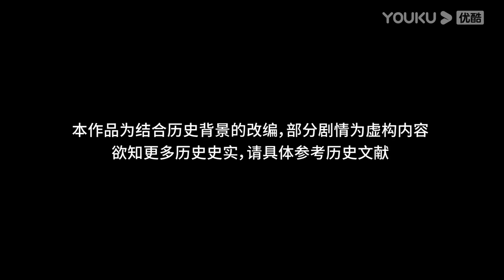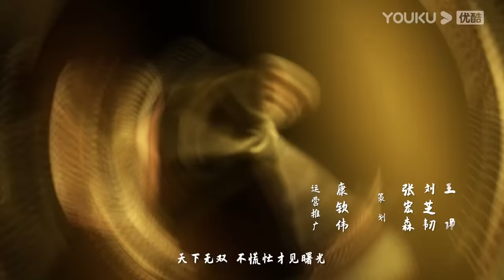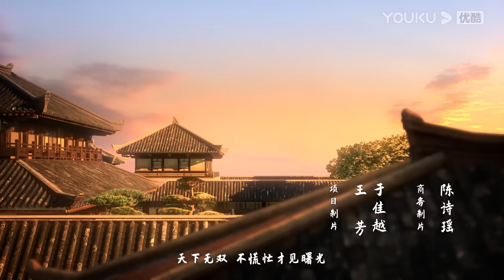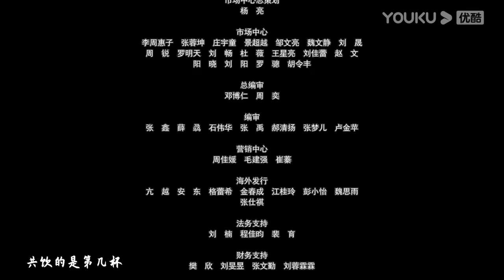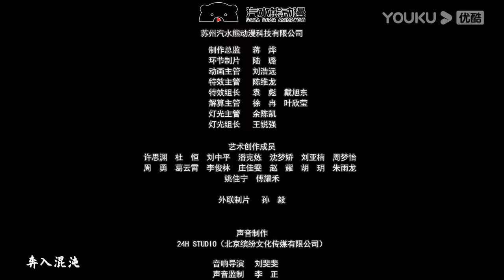MULTISUB【三十六骑 Thirty-six Cavalry】EP03 | 劫法场 | 古风权谋国漫 | 优酷动漫 YOUKU ANIMATION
【三十六骑】汉明帝授史家后裔班超青铜燕符，让他出使西域，寻找长生之法和梦中金佛。班超探寻隐匿于京城的高手，墨家传人、盗门后人，夜郎蛊师等三十六人同行。除却完成皇帝心愿，还为了寻求史家渊源以及陷害自己父亲的凶手。
★集数：13集

▶会员更新时间：每周一五10:00（UTC+8）抢先看1集

00:00 The International Website youku.tv is now available!
02:00 Download YOUKU International APP to get early access to the full show